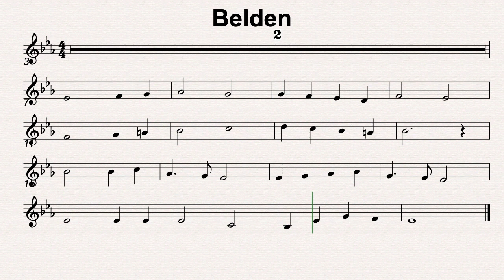Eb Maj 44 Belden 90bmp